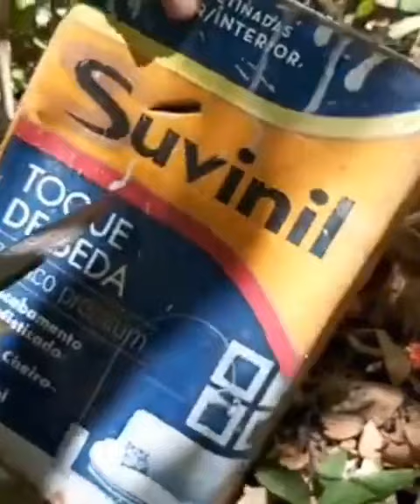ARMADILHA DE DEFESA - O PASSO A PASSO DA SOBREVIVÊNCIA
ACESSE NOSSO CURSO DE SOBREVIVÊNCIA PASSO A PASSO E O NOSSO E-BOOK VIDA NO CAMPO ALÉM DAS FLORES